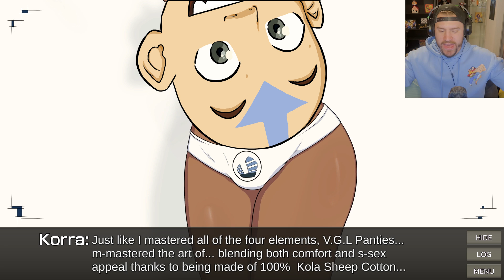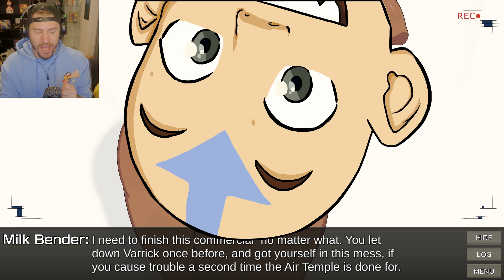Korra Didn't Want To Do This (Cummy Bender)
It's just a little advertisement.

:D